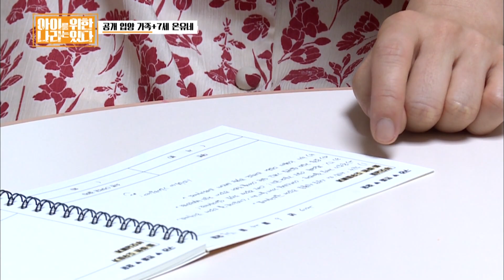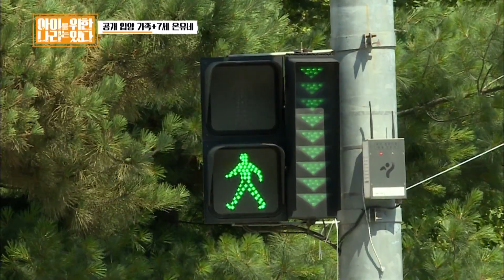Onyu “Don’t hold my hand!” [Trio’s Childcare Challenge/ENG/2019.08.07]